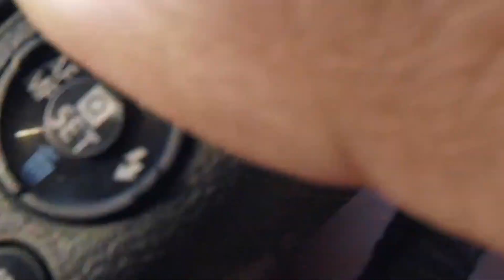POV Street Photography with the Canon EOS M50 Mark ii in downtown Charleston South Carolina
I am yet to see a substantial amount of videos demonstrating the canon m50 mark ii. I call it "mini beast". I am more than impressed with this mirrorless camera. Drop a comment if you want to see more videos with this amazing camera!